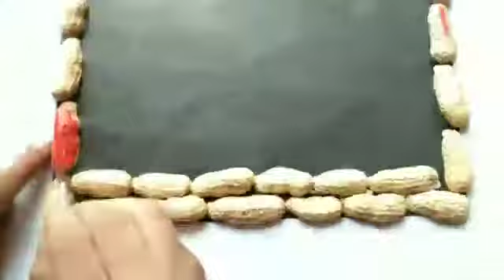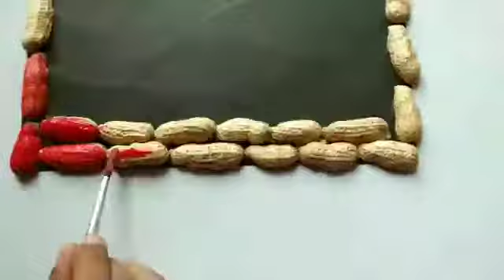Very easy craft with peanuts 🥜🥜|| best out of waste || must watch || vdo by Vaseekar